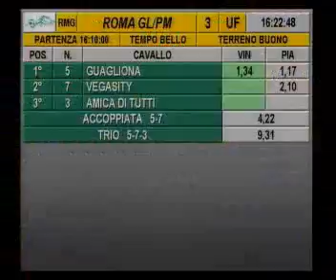rm 20130503 03 p maja